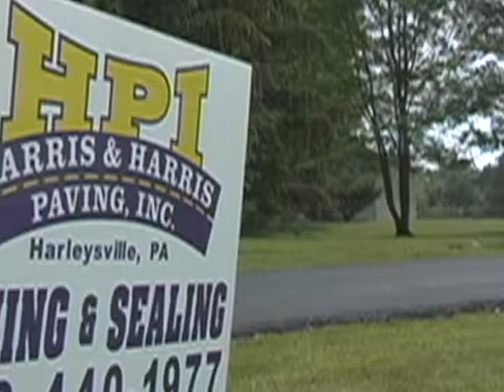Meet Paving Contractors Hatboro PA Paving Contractors Hatboro PA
Searching for Asphalt Paving Contractors in Hatboro, PA? HPI Harris Paving, Inc. is a third generation paving company that understands the long term benefits of a paving job done right with proper asphalt installation. HPI is a professional asphalt contractor that excels in providing their customers with quality work. While other asphalt paving companies are out to make a fast buck, HPI ensures that the job is done right.